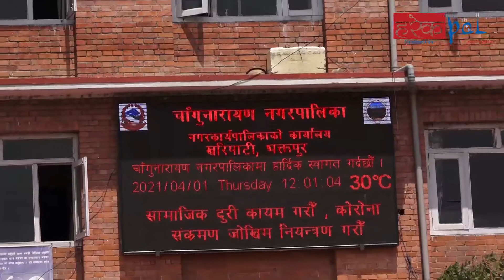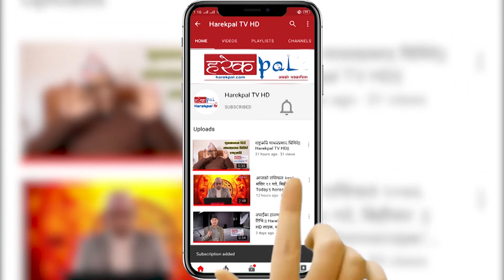खेल मैदानबाट अवैध रुपमा बालुवा उत्खनन ll Bhaktapur